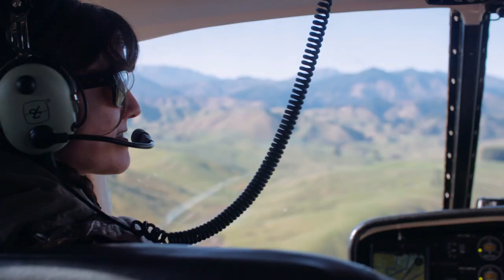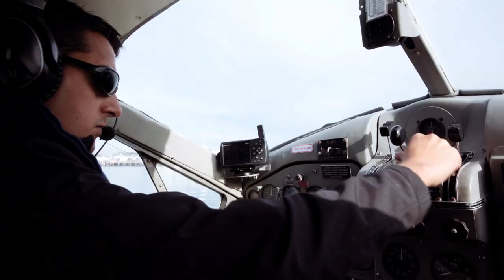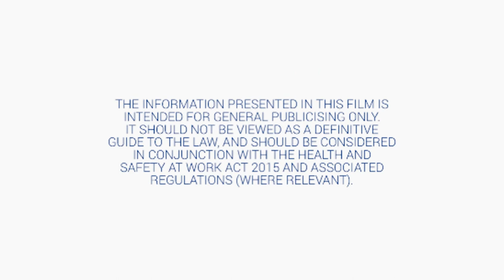CAA - Health and Safety is Second Nature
Health and Safety is second nature. This video has been prepared by the Civil Aviation Authority of NZ Health and Safety Unit.
It is for commercial aviation operators, featuring operators to  better understand the Health and Safety at Work Act 2015 and the obligations of duty holders.